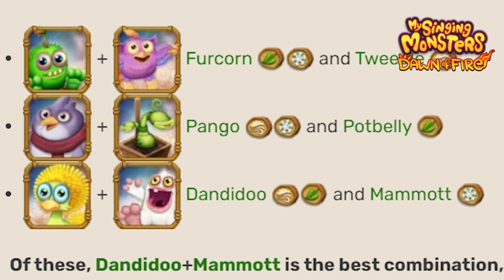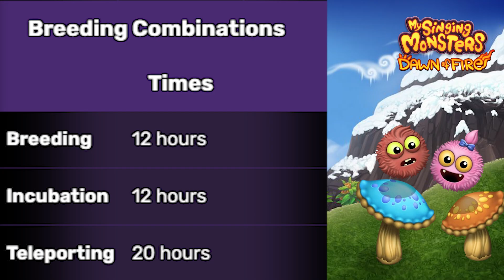My singing monster dawn of fire #16 Thumpies ฝาแฝดจอมกระโดด กับ กลองเห็ดของเขา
มอนเตอร์ 3 ธาตุ นักตีกลอง น้อง Thumpies มาแล้ว ยังไงก็ฝากติดตามด้วยจ้า
โหลดเล่นในมือถือนะจ๊ะ